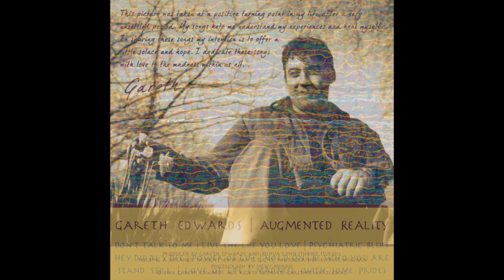Gareth Edwards - Psychiatric Blues | Augmented Reality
Gareth Edwards - Psychiatric Blues from the album Augmented Reality. for two free downloads.